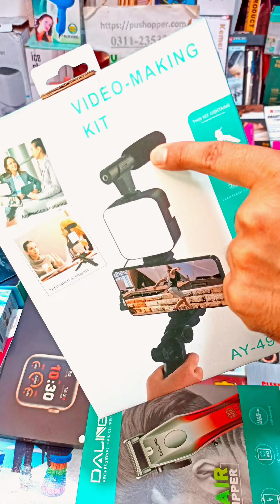Video Making Kit or Vlogging Kits are available.Unboxing and detail video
Video Making Kit or Vlogging Kits are available.